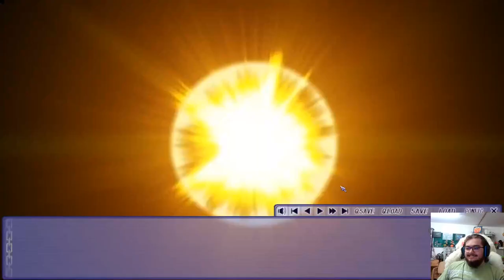Tsujidou-san no Jun'ai Road Part 3 | Hiroshi Extract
The next one will be the official start of the Ai Route. I won' call this part the start just for one hour of Ai